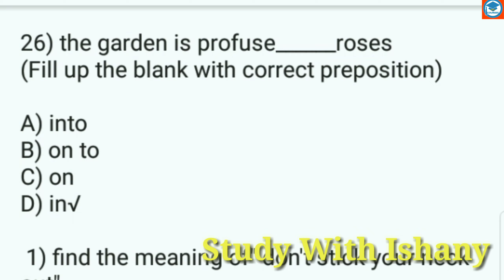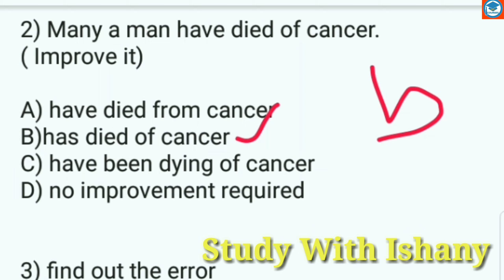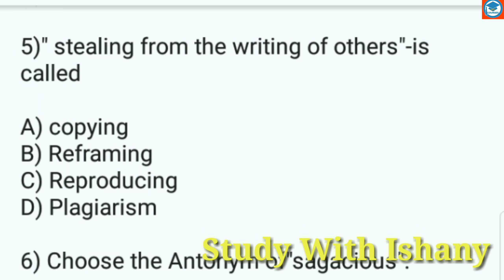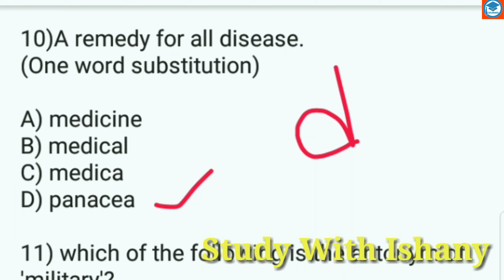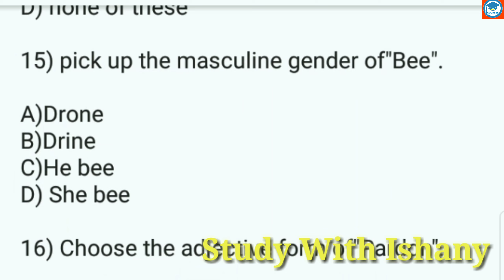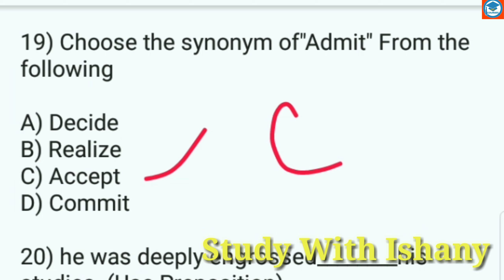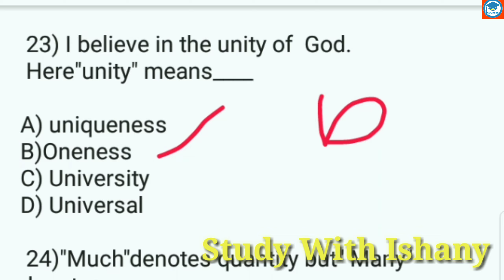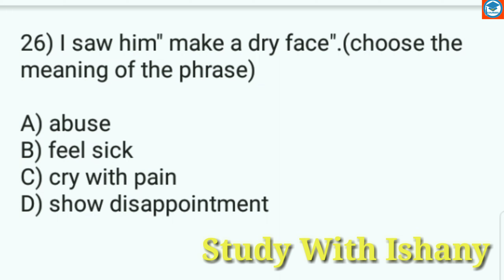WBP Constable Mains Exam Practice Set | MCQ Set-16 | Study with Ishany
যারা WBP MAIN EXAM দেবে তাদের জন্য এই সেটটা।। যারা ক্লার্ক শিপ পরীক্ষা দেবে তারাও সেট টা দেখতে পার। ভাল লাগলে লাইক কমেন্ট শেয়ার করো।